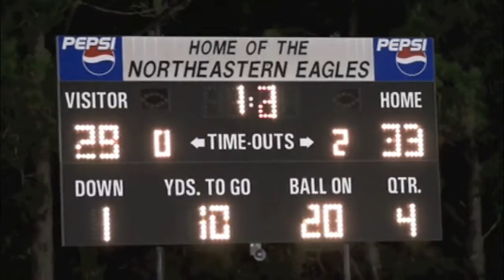NHS Eagles vs Hertford Co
NHS Eagles